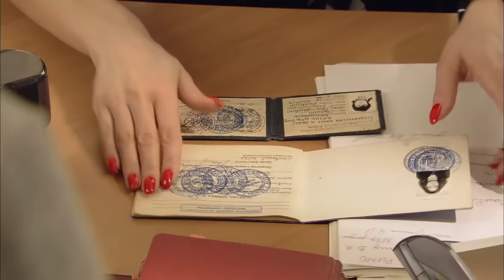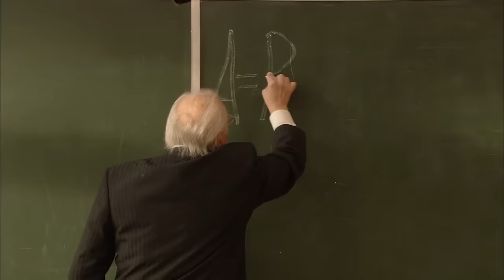ПОТРЯСАЮЩАЯ КАРТИНА!ОЩУЩЕНИЕ,ЧТО ВЫ ВНУТРИ САМОГО ФИЛЬМА,ЖИВЕТЕ ЖИЗНЬЮ ГЕРОЕВ! Арифметика Подлости!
Две девочки, Варя и Марина, в детстве были подругами. До тех пор, пока не выяснилось, что их мамы любят одного мужчину. В результате Борис вернулся к жене, матери Марины, а Варя осталась расти без отца. Прошли годы, девочки повзрослели и по случайности поступили в один институт. Узнав о том, что Марина влюблена в преподавателя физкультуры Костю, Варя придумывает и начинает воплощать план мести за свое безотцовское, несчастливое детство...

Формат: телевизионный фильм
Жанр: мелодрама
Год производства: 2011
Хронометраж: 90 минут
Режиссер: Алексей Лисовец
Сценарий: Алина Семерякова
Художник-постановщик: Жанна Харькова
Оператор-постановщик: Вадим Савицкий
Композитор: Даниил Юделевич
Продюсеры: Галина Балан-Тимкина, Влад Ряшин
В ролях: Карина Андоленко, Агния Кузнецова, Алексей Комашко, Елена Шевченко, Митя Лaбуш